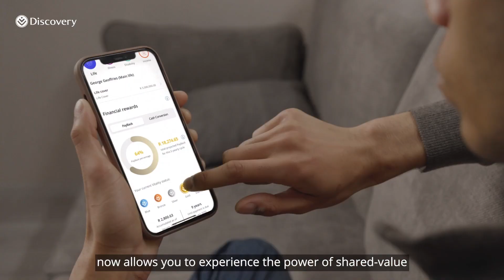Activate your cover in 30 minutes* and experience next-generation life insurance with Discovery Life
Join Discovery Life and get access to award-winning** benefits and financial rewards. You’ll also be able to view your benefits and rewards in real time on your phone, with rewards that update as you engage with Vitality.

With Discovery Life, you can get comprehensive cover for you and your family to provide financial protection if you experience a life-changing event. You can also get up to 48% in upfront and ongoing premium discounts, and up to 100% of your qualifying premiums back in cash!
The Future of Life Insurance. Now.

*Eligible lives underwritten in 30 minutes.
**Efma-Accenture awards and recognition by the Independent Oncology Network (ICON).
Discovery Life Limited, registration number 1966/003901/06, is a licensed life insurer, and an authorised financial services and registered credit provider, NCR registration number NCRCP3555.